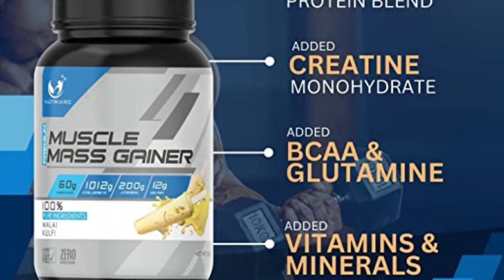Nutriarc Nutrition Premium Muscle Mass Gainer || nutriarc nutrition mass gainer review || Nobi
Nutriarc Nutrition Mass Gainer link 👇

Peanut butter :-👇

My Mike :- 👇

My Fitness peanut butter :- 👇👇

Big Muscle BCAA:- 👇

Big muscle lean mass gain :- 👇

Fitness Rubber Band 👇